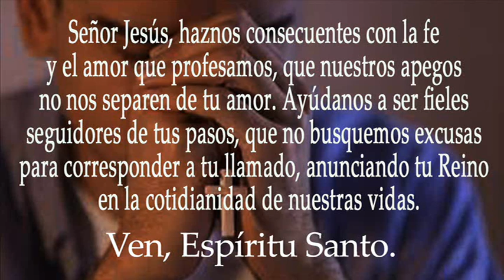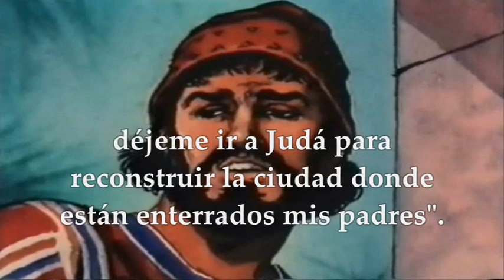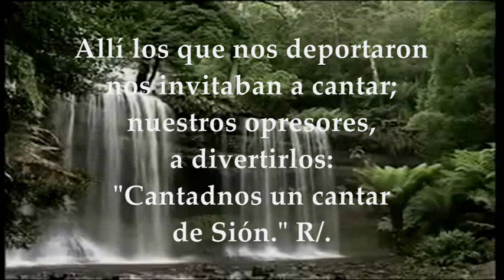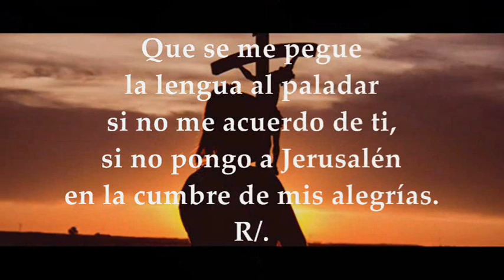LECTURAS Y EVANGELIO MIÉRCOLES 4 DE OCTUBRE DE 2023 | MIÉRCOLES XXVI T.ORDINARIO | LUCAS 9,57-62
EVANGELIO Y LECTURAS EUCARISTÍA MIÉRCOLES 4 DE OCTUBRE DE 2023 MIÉRCOLES VIGÉSIMA SEXTA SEMANA DEL TIEMPO ORDINARIO Primera Lectura: Del libro de Nehemías 2,1-8 Salmo 136,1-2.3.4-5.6 R/.Que se me pegue la lengua al paladar si no me acuerdo de ti Evangelio según san Lucas 9,57-62